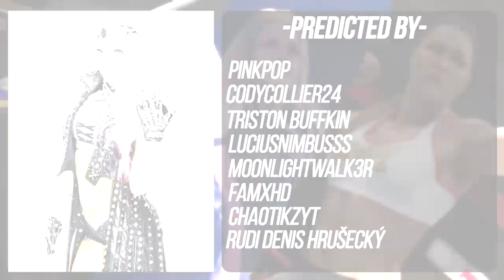WWE 2K19: Alexa Bliss Attire Predictions